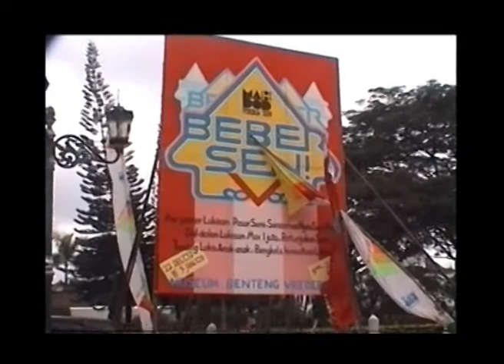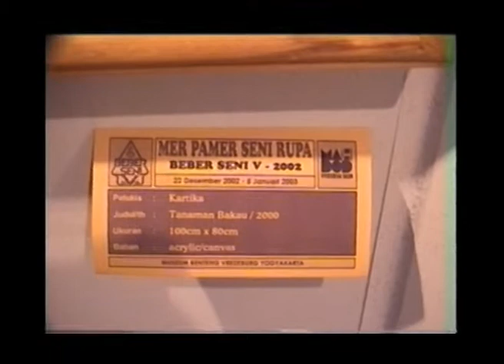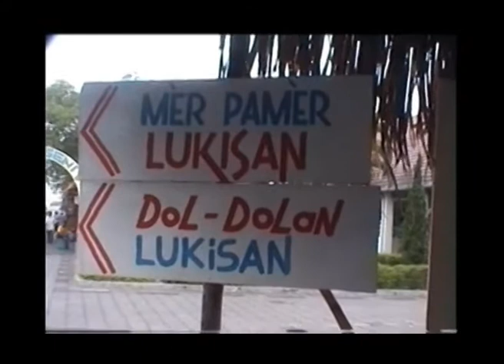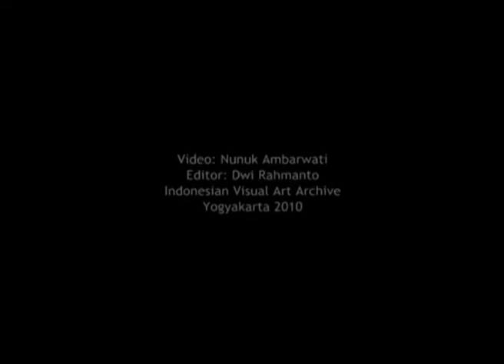Beber Seni V - Benteng Vredeburg Yogyakarta - 2003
Beber SeniV di laksanakan pada 22 Desember 2002-8 Januari 2003 di Kompleks Museum Benteng Vredeburg, Dalam rangkiannya ada Bursa seni, Melukis bersama, Lomba lukis anak, Pasar seni, Pameran Seni Rupa, Sarasehan Budaya, Seni Pertunjukan, dan lain-lain.